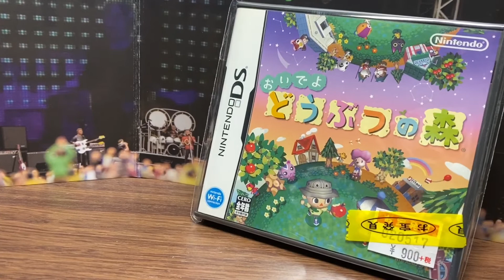電子レンジマン「マルクス星人‼︎悪魔の家畜作戦」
ダンボール戦機のプラモ作った